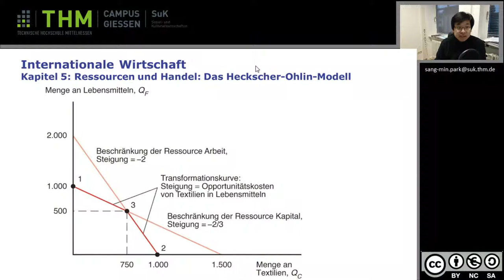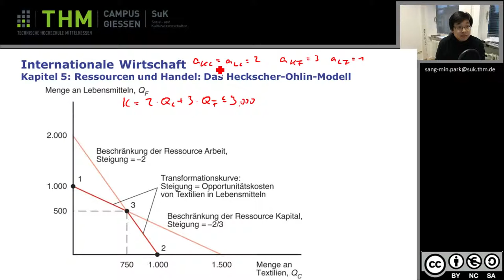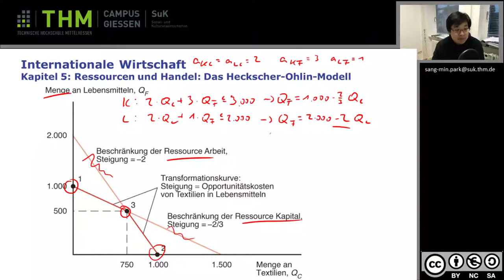IW Kapitel 5 Budgetbeschränkung